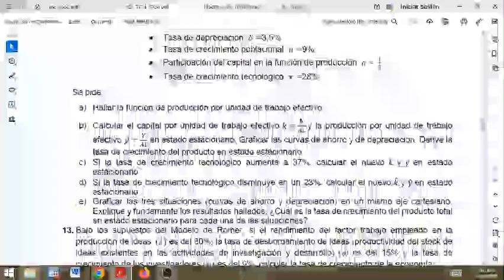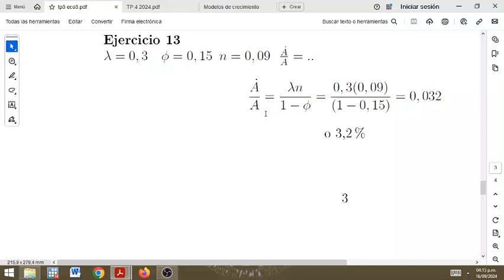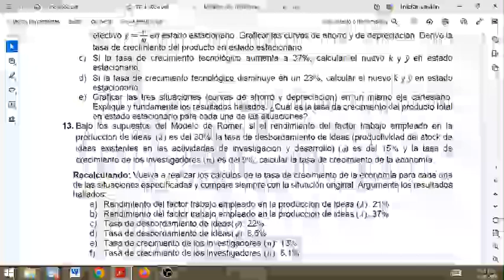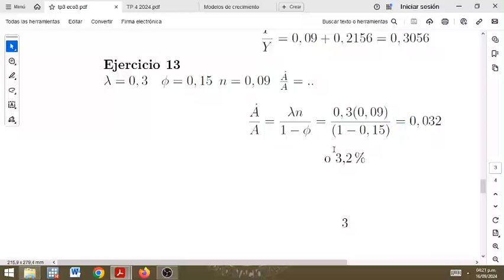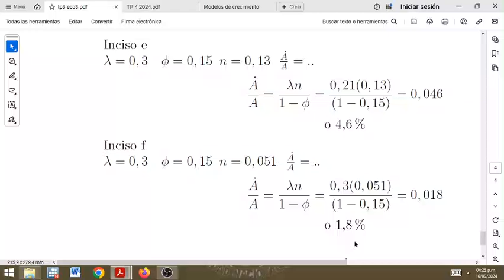TP 4 ej 13